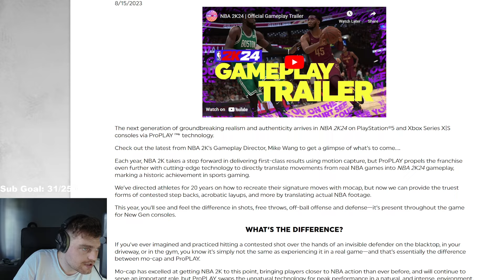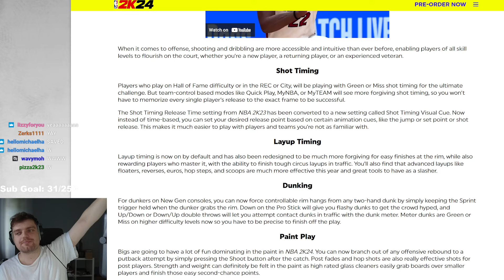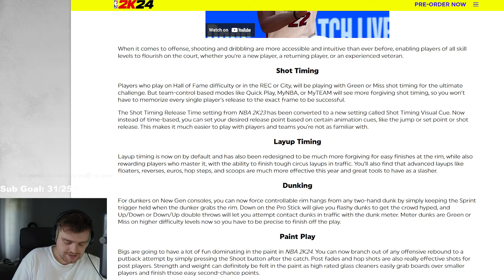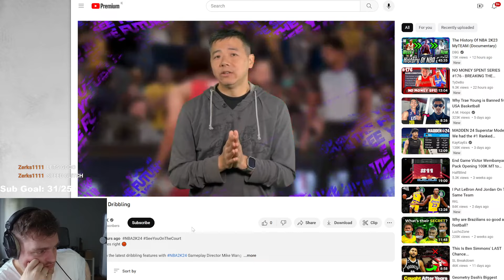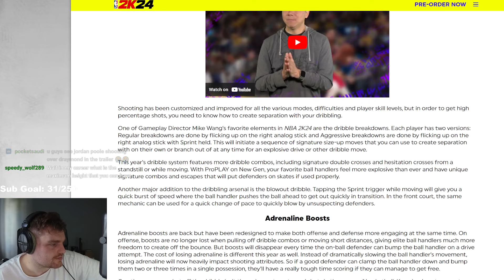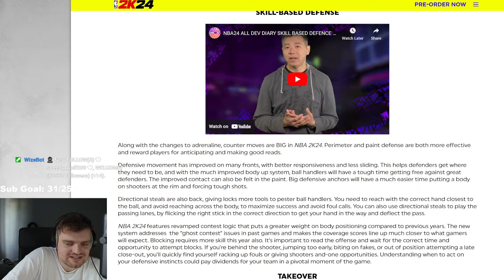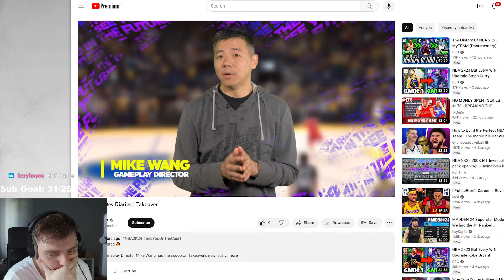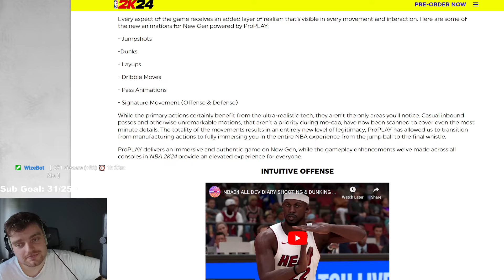NBA 2K24 GAMEPLAY LOOKS INCREDIBLE!!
FNBA 2K24 TRAILER REACTION!!  This video is going to be a short video of the DBG youtube channel. this is a clip channel where i will be showing stream highlights as well as things that are not long enough to make into youtube videos. expect to see nba 2k234 myteam locker codes, nba 2k24 myteam gameplays as well as nba 2k23 myteam reactions on this channel. NBA 2k24 kobe edition, NBA 2k24 mamba edition, NBA 2k24 25th Anniversary edition